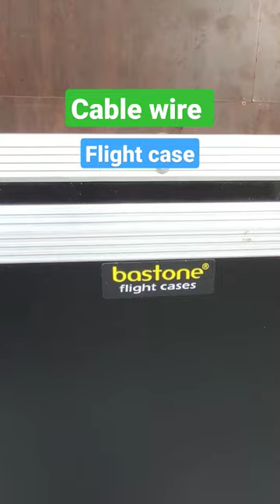Cable flight case